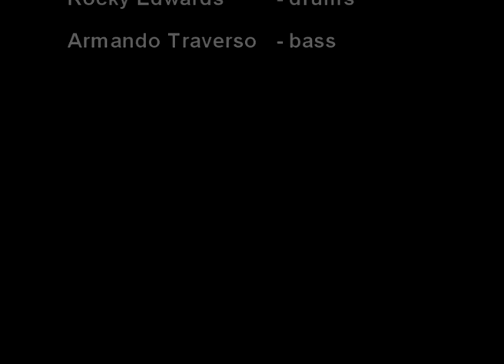2000 - Midnight Creepers - Red house/Foxy lady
Midnight Creepers at Guzzlers, Milnerton, Cape Town - Monday 23/10/2000.
This is a cover version of 'Red house' and 'Foxy lady', both originally written by Jimi Hendrix. Adrian Bekker features on guitar and vocals, Armando Traverso on bass and Rocky Edwards on drums.